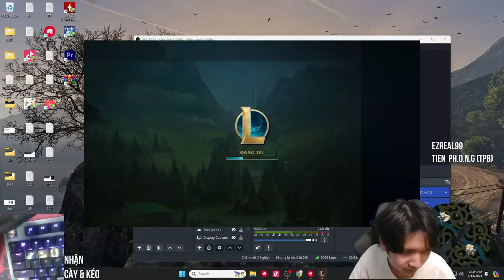TRIS MID OP MẠNH ÁP ĐẢO META LUÔN, XONG ĂN NERF SẤP MẶT NHƯNG VẪN NGON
ONE CHAMP EZREAL THÁCH ĐẤU VN